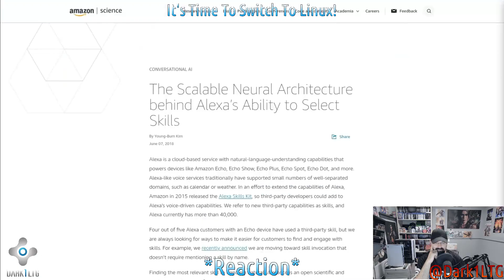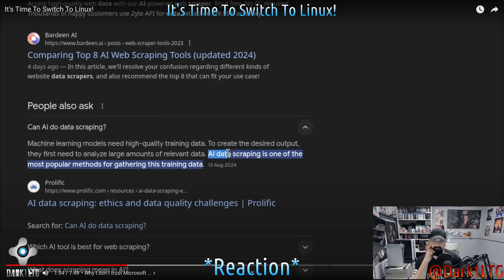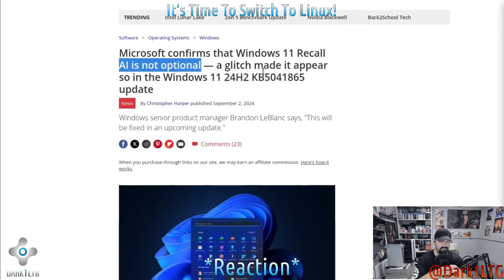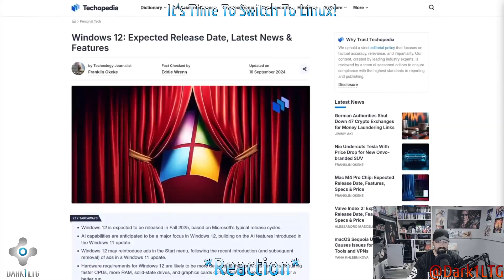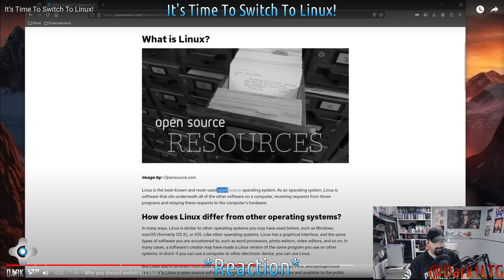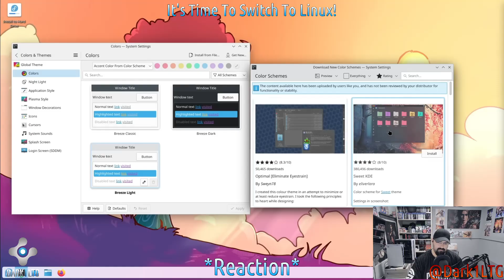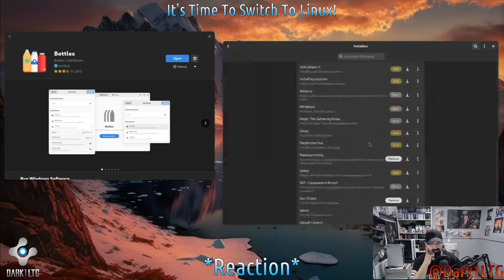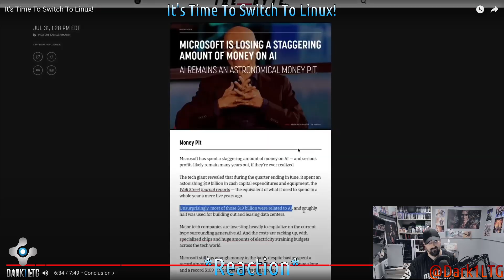It's Time to Switch to Linux *reaction*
So with all the odd moves Microsoft has been making with Windows and making it a worse overall product. The question becomes is it time to switch to Linux? Well, this person seems to think so, so let's react to the reasons they say you should be going in on Linux now.